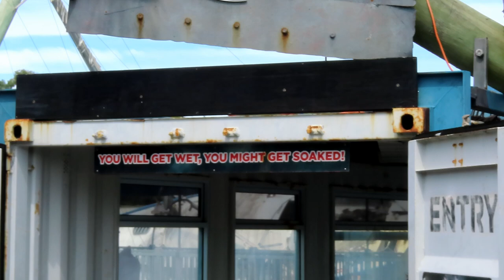Storm Coaster at Sea World Off-Ride Footage (No Copyright)